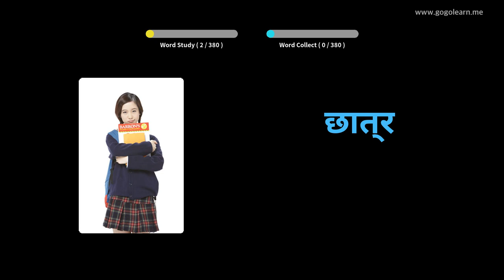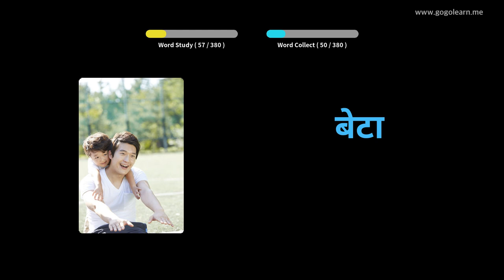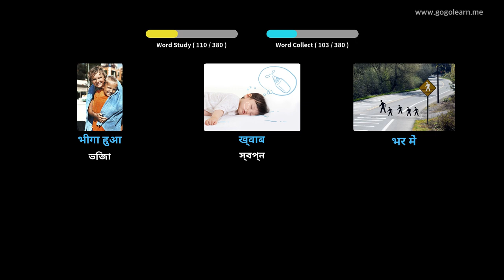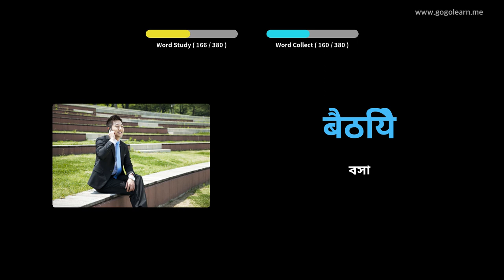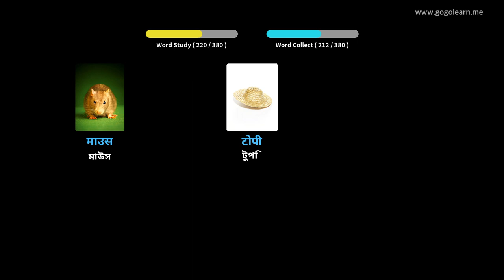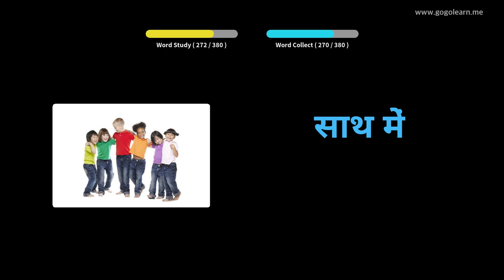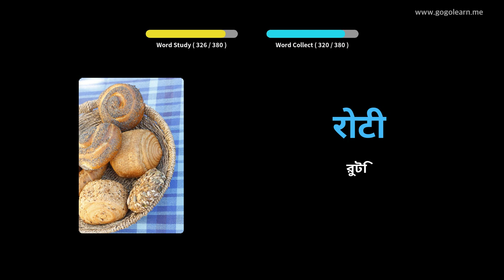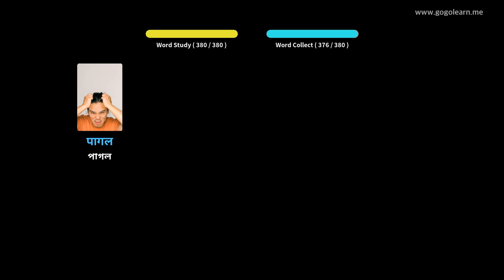হিন্দি ছবি সহ শিখুন | হিন্দি শব্দভাণ্ডার বেসিক শিশু | Golearn